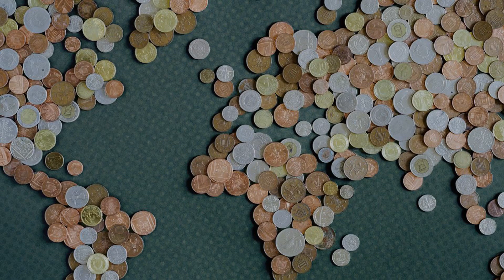Le FMI et la Banque mondiale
N'hésitez pas ! Partagez la vidéo (y) Merci !
1.La perception globale qu’on en fait en Afrique
2.Les différences entre les deux